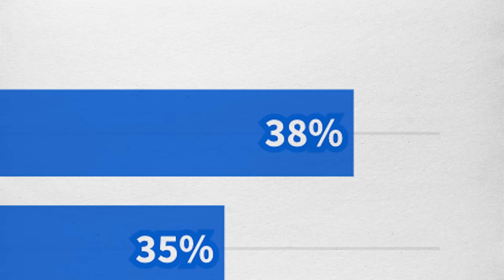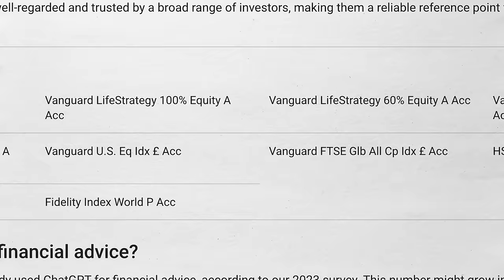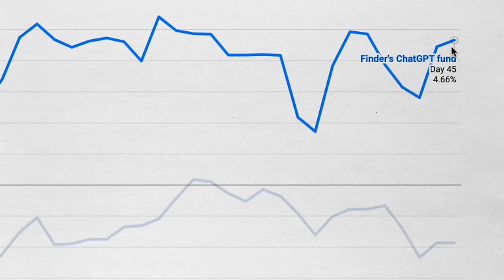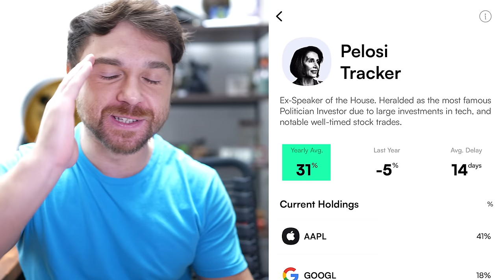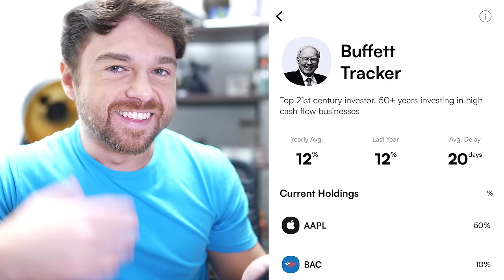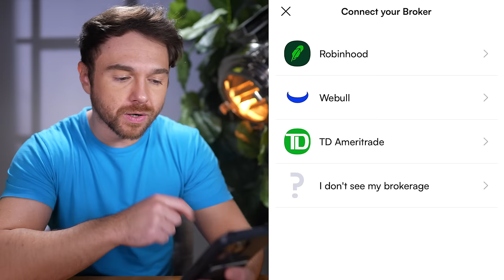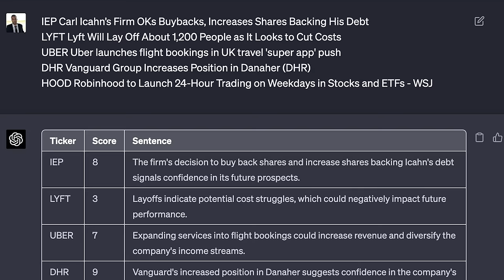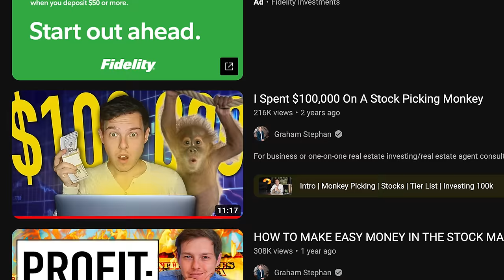Investing $50,000 With ChatGPT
► Receive Full Free Stocks via Moomoo (T&C Apply) Up to 15 Free Stocks via Moomoo US (For Australian users, up to 10 Free Stocks for A$2K deposit), T&C Apply

Andrei Jikh
4132 S. Rainbow Blvd # 270